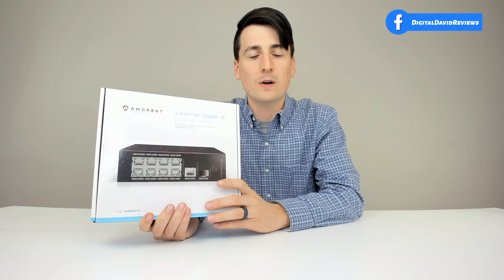POE Switch Setup & POE Switch Installation // Amcrest Gigabit Uplink 9-Port Poe+ Ethernet Switch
9-Port Poe+ Gigabit Ethernet Switch

Amcrest Gigabit Uplink 9-Port Poe+ Ethernet Switch with Metal Housing POE Switch Setup & POE Switch Installation by Digital David YouTube Product Review Channel

I was given this product but any opinion expressed is strictly my own!

🤑 CHANNEL PROMOS
$10 of Free Bitcoin
$10 off Restream
$25/mo Visible
$200 Bonus at Chase

🆓 FREE TRIALS
Amazon Prime